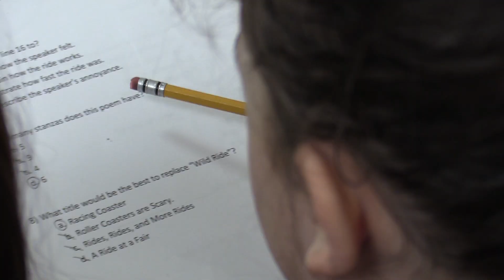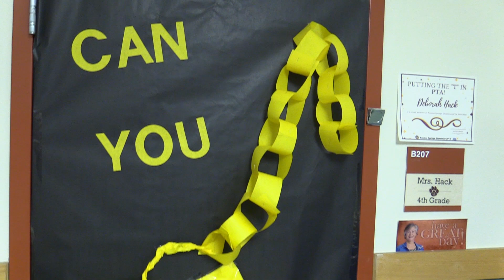Tiger Tracks: RSE - 4th Grade Escape Room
Rooster Springs Elementary School fourth graders recently had to figure their way out of an Escape Room - by solving a series of ELA quizzes and problems. The activity was a creative way to have students work on skills they needed more practice on.